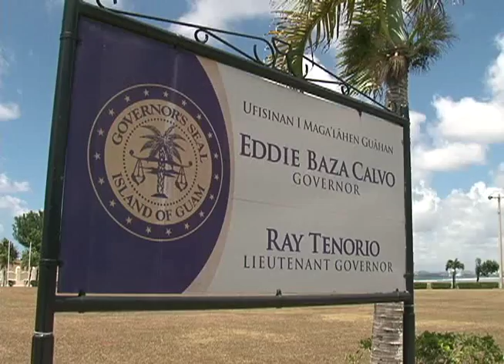Police chief comments on Tenorio's gun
A police involved shooting is now being investigated as a homicide. That information Guam Police confirmed with KUAM today and just one day after we learned who owned the suspect's gun.